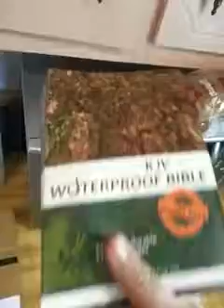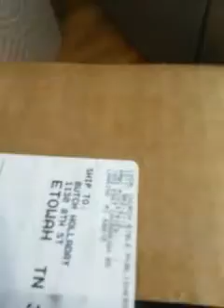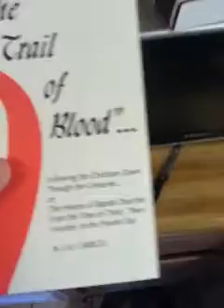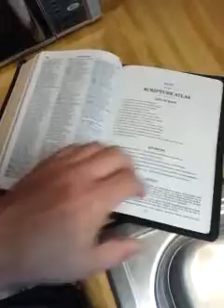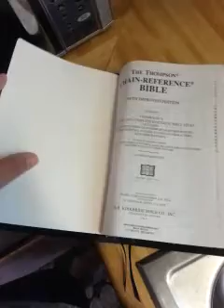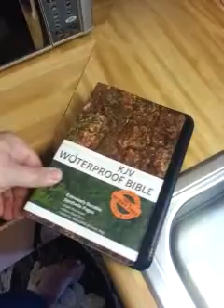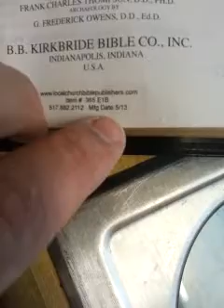The Last LCBP Thompson Bible.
Both of which are KJV (AV1611)